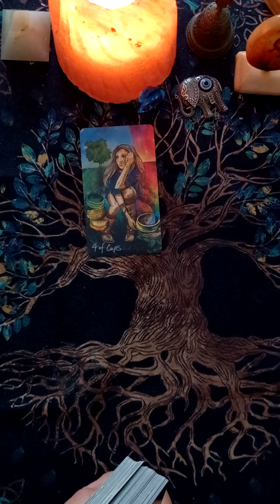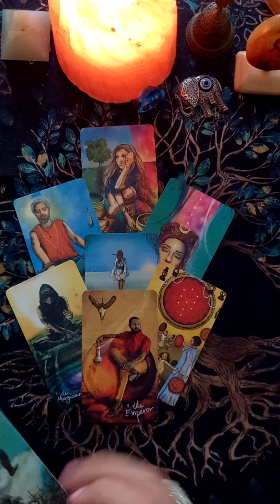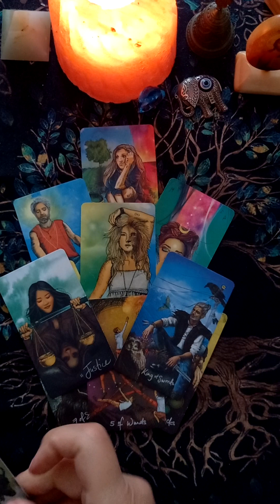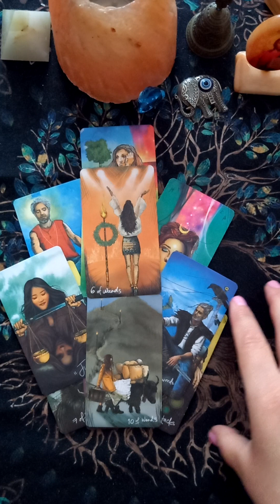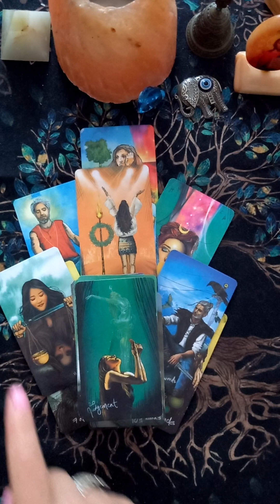👦Что Происходит💧 в Жизни Мужчины Прямо Сейчас🌧☔️🌦🌤🌞